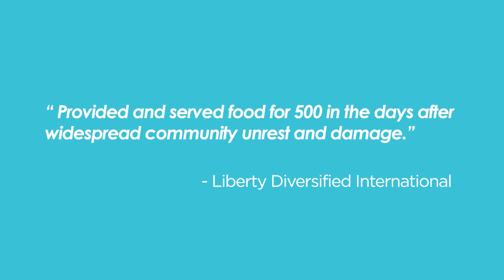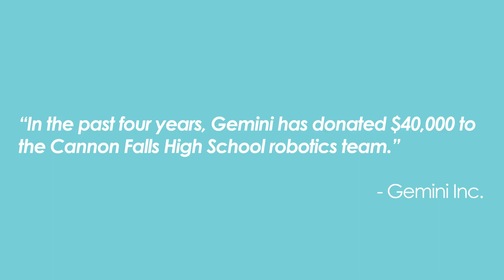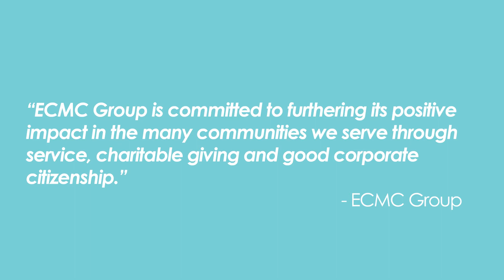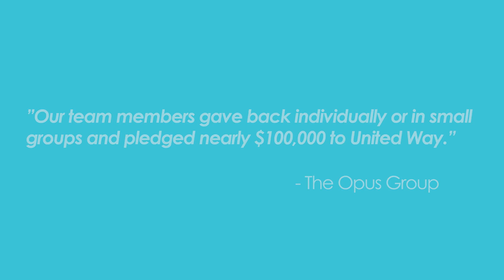Minnesota Keystone Giving Stories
2020 Annual Minnesota Keystone Celebration: Moving Forward, Giving Together